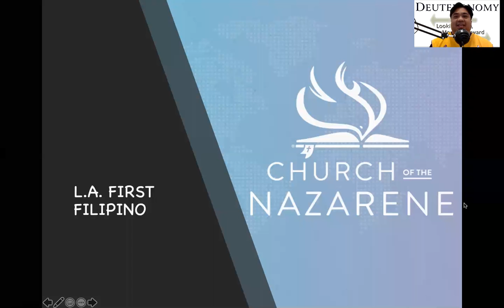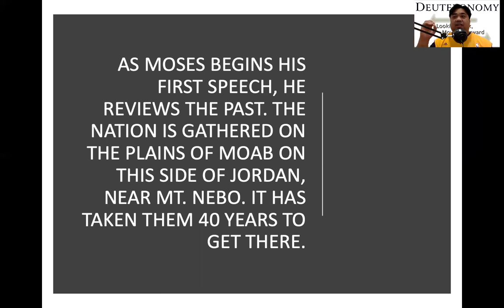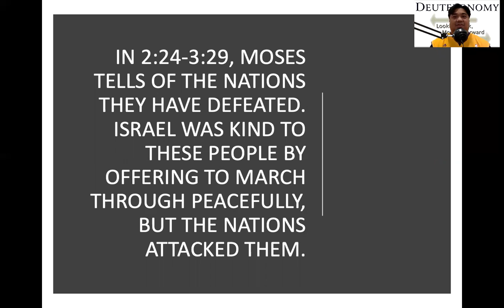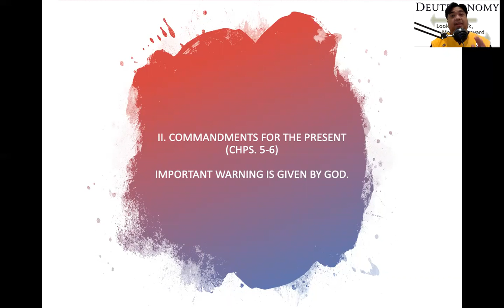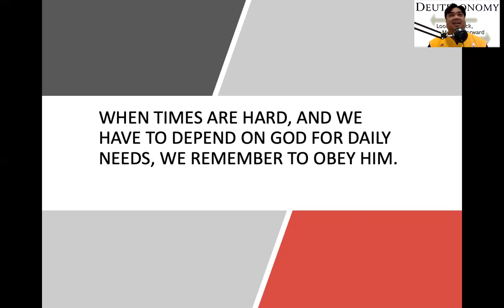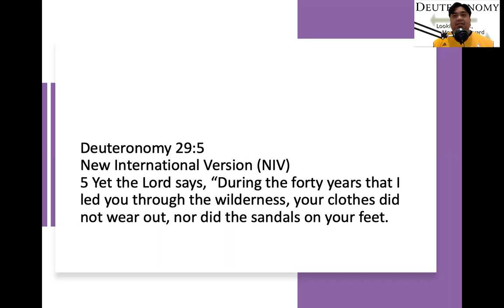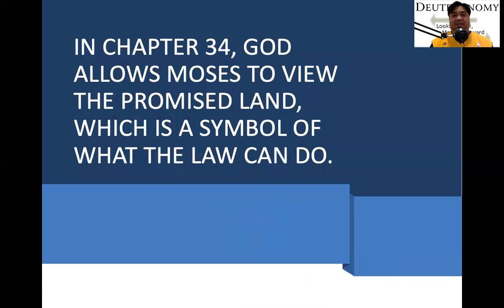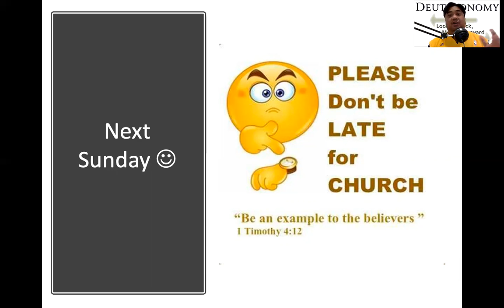Deuteronomy by Pastor Jeff Padre Guiwa